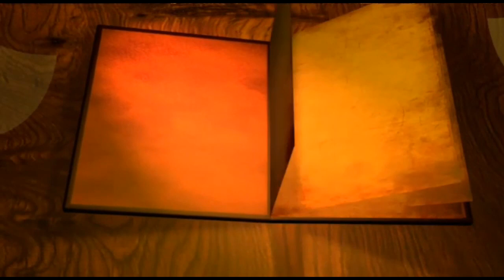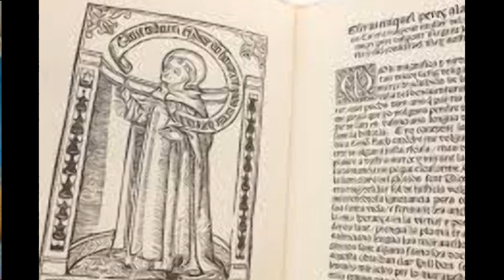വിശുദ്ധ വിന്‍സെന്റ് ഫെറെര്‍ / ഏപ്രില്‍ 5 / ഓഡിയോ 1770, വീഡിയോ 271 / സെലസ്റ്റിന്‍ കുരിശിങ്കല്‍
ഇന്നത്തെ വിശുദ്ധന്‍ / വിശുദ്ധ വിന്‍സെന്റ് ഫെറെര്‍ / Saint Vincent Ferrer / ഏപ്രില്‍ 5 / ഓഡിയോ 1770, വീഡിയോ 271 / സെലസ്റ്റിന്‍ കുരിശിങ്കല്‍